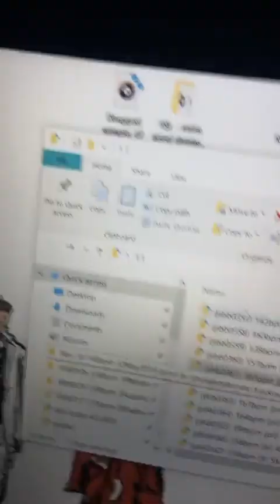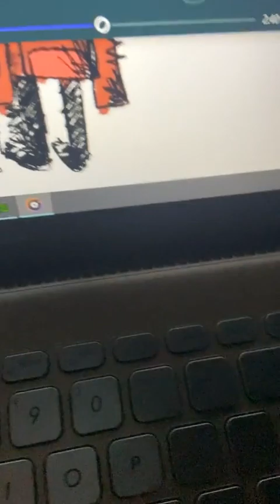YoungBoyBrown Plays New Hard Beats